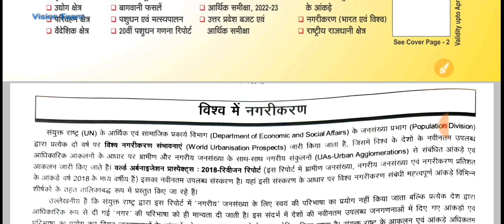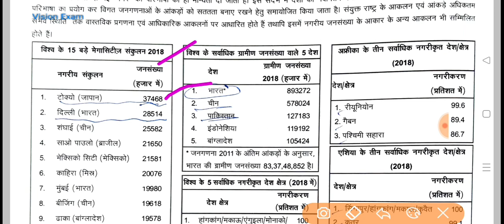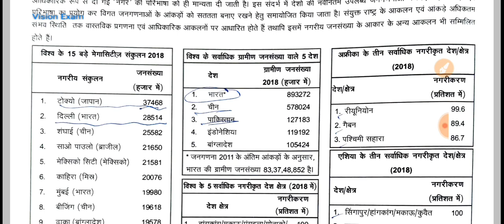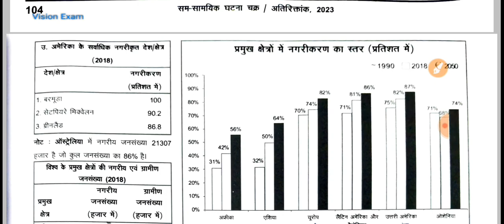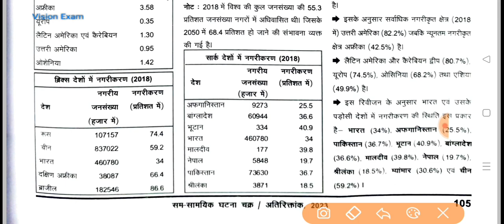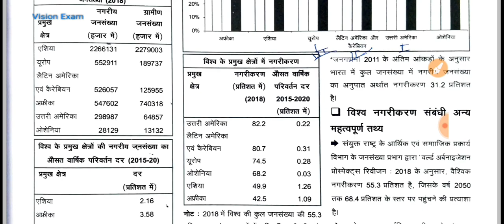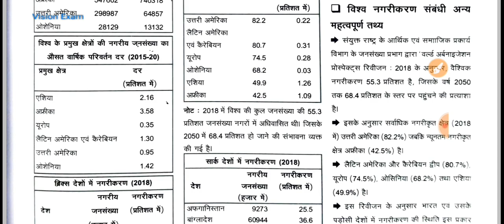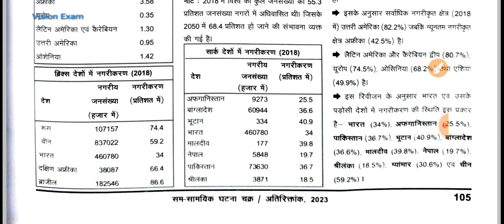Ghatana Chakra आर्थिकी 2023-24 | महत्वपूर्ण आर्थिक घटनाक्रम 2023-24|विश्व में नगरीकरण